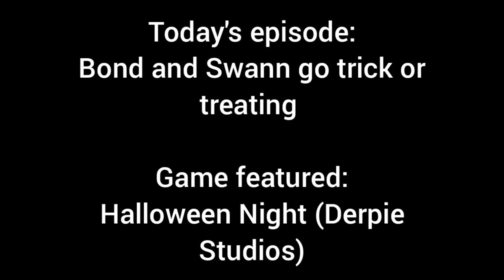James Bond's adventures in ROBLOX! Episode 88 | Bond and Swann go trick or treating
In this episode, watch how Bond and Swann collect candies from various neighbours while trick or treating without being tricked by spiders, ghosts, as well as Jack O Lanterns.

Game featured:
Halloween Night (Derpie Studios)

NOTE: This is Madeleine Swann's final appearance on JBAIR.

Next episode:
Bond's fight at the streets